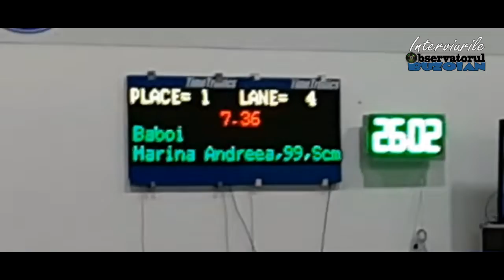Marina Baboi alearga in cursele de 60 m si 200m